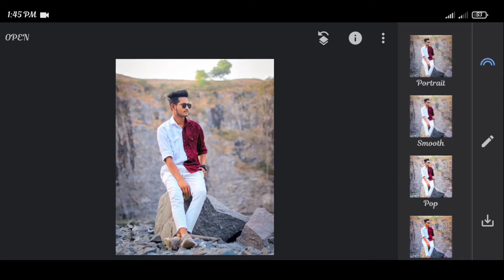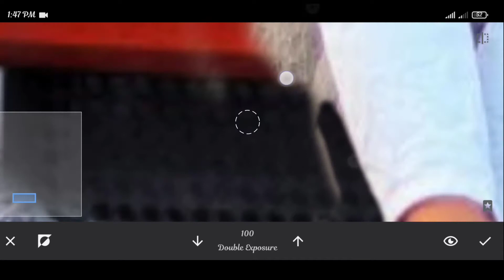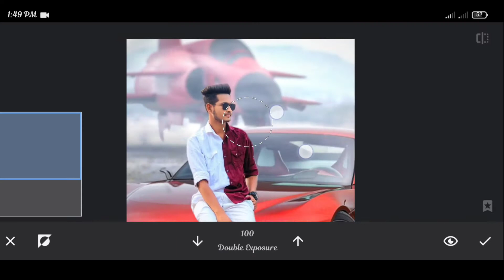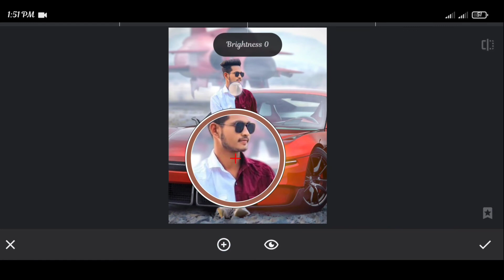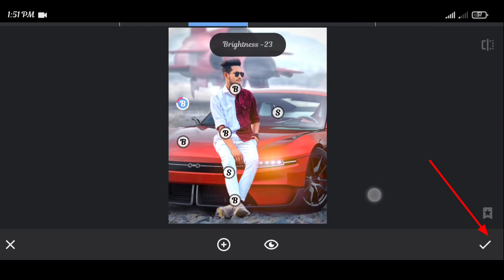Snapseed CB background Change full photo editing tutorial, effect or lighting photo editing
Mobaile  editing Full tutorial, snapseed photo editing  background  Change.